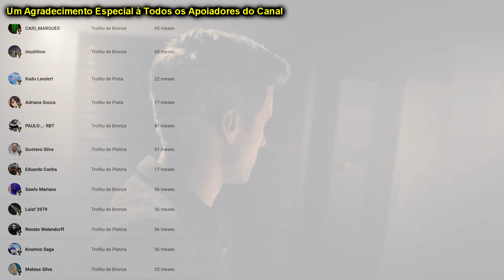Until Dawn Remake | Detonado 100% Platina | Parte #10 - Platina Concluída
Este é um detonado 100% platina de Disney Until Dawn Remake (Versão de 2024). Joguei no PlayStation 5, mas ele também tem versão para PC. Mostrei como conseguir TODOS OS TROFÉUS/CONQUISTAS, sem cortes, até alcançar o tão almejado troféu de platina.
Fizemos o jogo do início ao fim, e mostrei como conseguir do primeiro ao último troféu, da forma mais rápida, dinâmica e objetiva possível.

Compre na Magazine Luiza com meu link para eu ser comissionado

TROFÉUS ADQUIRIDOS NESSE VÍDEO:

🏆 Só os outros sobreviveram 24:02
🏆 Premonição 39:35
🏆 Uma sinfonia de troféus de terror 39:41

Timeline

00:00 Introdução
00:28 Repetir Capítulo 10
00:50 (Troféu) 🏆 Só os outros sobreviveram
24:29 (Troféu) 🏆 Premonição + 🏆 Uma sinfonia de troféus de terror (Platina)
40:08 Membros do Canal